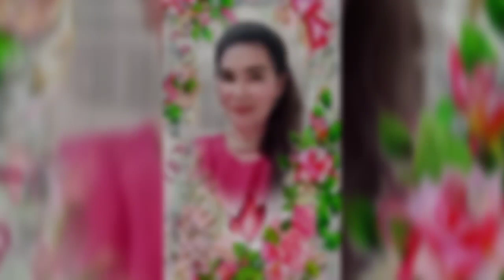เพลงสมปองทำดี-วรพล แม่กลอง-ขับร้อง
คำร้อง-ทำนอง-อ.ประดิษฐ์ สำแดงฤทธิ์ โทร.089-9663262/ศิลปิน-วรพล แม่กลอง/ดนตรี-บันทึกเสียง-PDS STUDIO-แม่กลอง สมุทรสงคราม รับทำงานเพลงครบวงจร ในราคาสบายกระเป๋า สนใจโทร.062-3864574ครับ